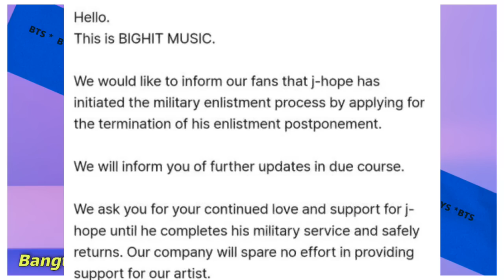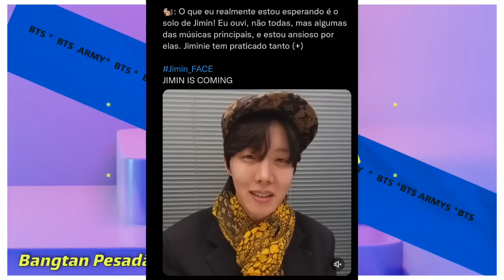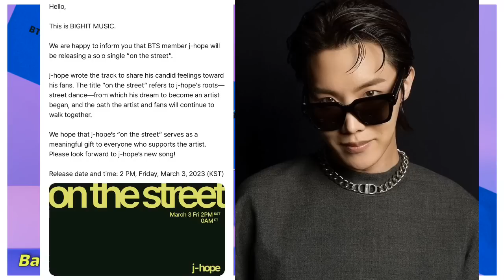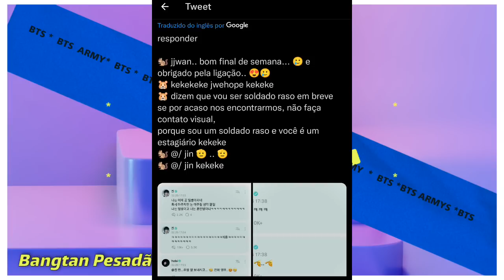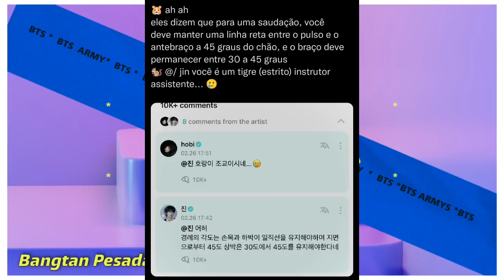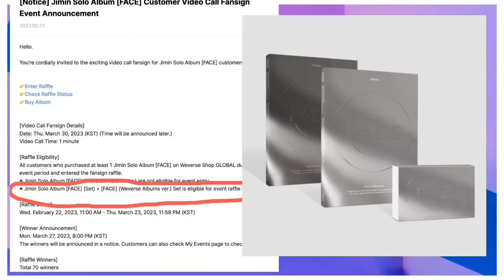🚨BIGHIT EMITE TRISTE COMUNICADO E JHOPE CONFIRMA EM LIVE A NOTÍCIA. NÃO ESTÁVAMOS PREPARADOS! +JIMIN